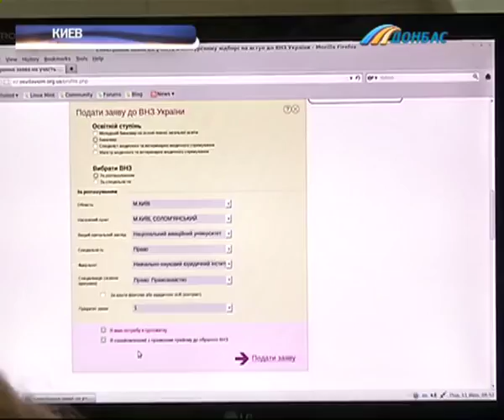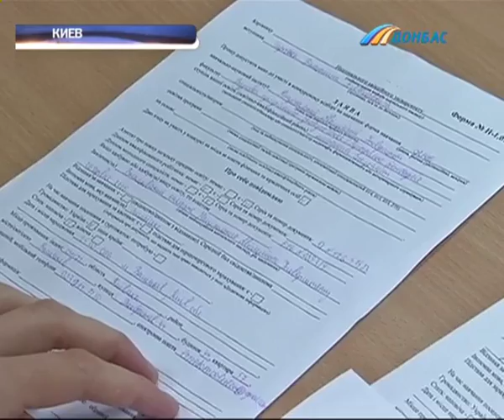В Украине стартовала вступительная кампания